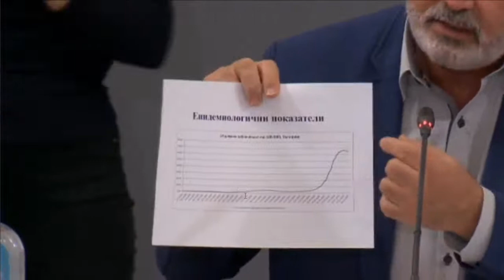Националният план за ваксиниране срещу COVID 19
Ваксинирането ще бъде доброволно, напомни отново министърът. Страната ще бъде разделена на 6 региона, като всеки един от тях ще има отговорник, който ще извършва централната логистика.
Пет фази за ваксиниране на българските граждани

В първата попадат медицинският персонал от лечебните заведения за болнична и извънболнична помощ, специалисти по здравни грижи, лекари по дентална медицина, фармацеври, помомощник-фармацевти. Общо - 243 600 души.

Втора фаза - педагози, потребители на социални услуги и служители във ферми за норки - 112 080 лица.

Трета фаза - служители, участващи в дейности по поддържането на държавата, например тези във ВиК сектора. Броят им зависи от списъците, изготвени от РЗИ.

Четвърта фаза - възрастни на и над 65 г. и хора с придружаващи заболявания. Очакваният брой е 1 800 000.

Пета фаза - уязвими групи заради начина им на живот. Броят ще се определи отново на база изготвени списъци.

Относно логистиката министърът обясни, че за хората от първата фаза ваксината ще стига до лечебните заведения. Ще се поставят на база списъци на хората, които желаят да бъдат имунизирани.

По отношение на специалистите в извънболничната и доболничната помощ, магистър и помощник-фармацевтите, денталните лекари и помощния персонал Ангелов уточни, че ваксинациите могат да се поставят от общопрактикуващите лекари. За хората, включени в третата фаза, здравните власти възнамеряват ваксината да достига до тях.

"Целият ресурс на държавата ще осигури и гарантира достъпа на всеки един български гражданин до ваксина", допълни проф. Ангелов

Шест региона за ваксинация

Всеки един от шесте района има съответния отговорник като РЗИ, което ще извършва централната логистика.

Район 1 включва области Видин, Монтана и Враца;
Район 2 - Плевен, Ловеч, Габрово, Велико Търново и Русе;
Района 3 - Разград, Търговище, Шумен, Варна, Добрич, Силистра;
Район 4 - София-град, София област, Перник, Кюстендил, Благоевград;
Район 5 включва Пазарджик, Смолян, Пловдив, Стара Загора, Хасково, Кърджали;
Район 6 - Сливен, Ямбол и Бургас.

Днес в "Булбио" ще бъдат инсталирани два хладилника за ваксините, а до края на деня такъв ще има в Столичното РЗИ. В събота се очаква поставянето на уреда и в РЗИ-Бургас.

Прилагането на ваксините ще се случва веднага след разрешение на Европейската агенция за лекарствата. На този етап най-напреднали са две от ваксините, съобщи главният държавен здравен инспектор доц. Ангел Кунчев.

"Трябва да достигнем 75% имунизирани, за да е защитено обществото като цяло. Но те остават доброволни", повтори експертът.

За прекаралите вече Covid-19 той препоръча да се ваксинират, защото все още не ясно какъв имунитет имат.

Първото съвещание на Националния ваксинационен щаб ще се проведе днес в 15 часа. Целите са приемане, спазване на условията на ваксините и прецизиране на очакваните за ваксинация контингенти, уточни проф. Гигов.